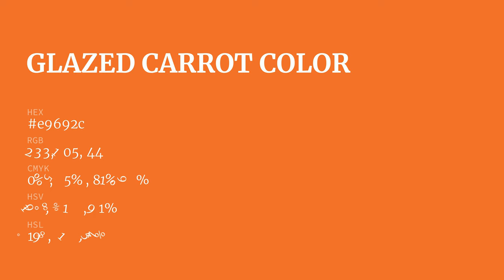Glazed Carrot color e9692c hex color - Orange color - Cool color e9692c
What color is Glazed Carrot ? e9692c hex color - Orange color - Cool color e9692c

Hex e9692c Color Code is also known as Glazed Carrot color.

Hex e9692c Color code in RGB color code model is created after adding 91.37% red color, 41.18% green color and 17.25% blue color.
Hex e9692c Color code in CMYK color (process color) code model is generated after subtraction of 0% cyan, 54% magenta, 81% yellow and 8% black.